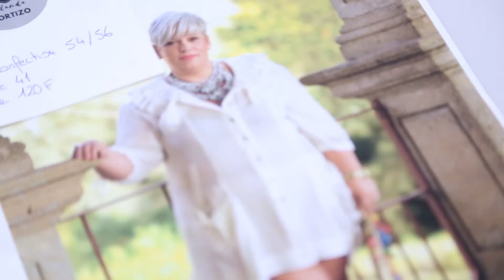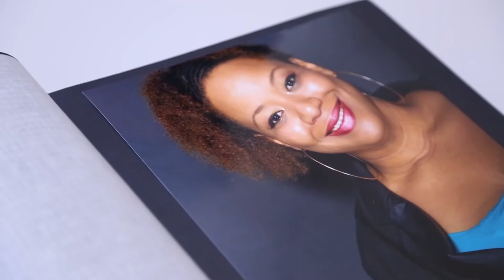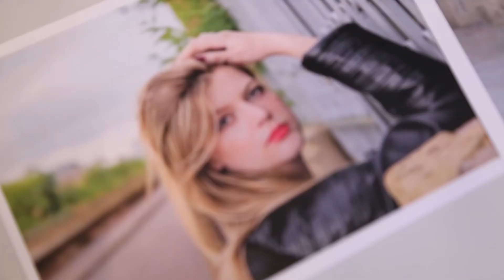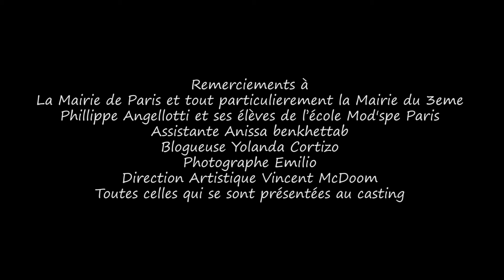Casting défilé Mairie du 15 dec